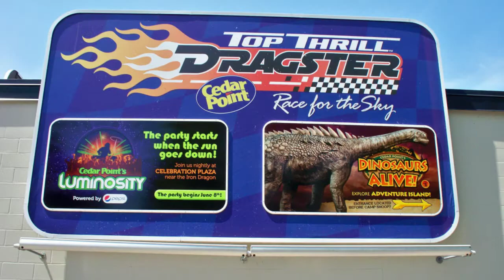Top Thrill Dragster Roller Coaster - Cedar Point 720p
Top Thrill Dragster, Cedar Point, Ohio. One of the most exciting roller coaster in the US. With 4 seconds to 120 MPH it's one thrilling roller coaster.